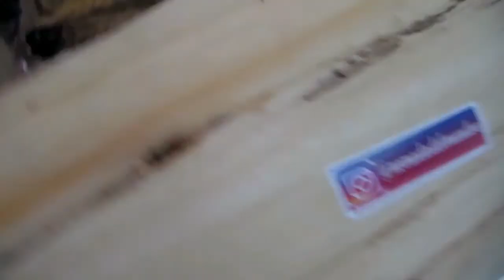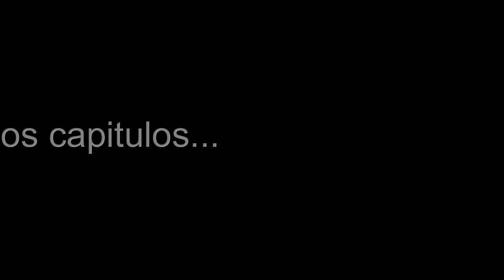Documental mochilero - Norte de Chile- Capitulo 5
Me quede solo en san pedro , pero se formo una nueva familia mochilera la cual iba a tener una gran importancia en el resto del viaje